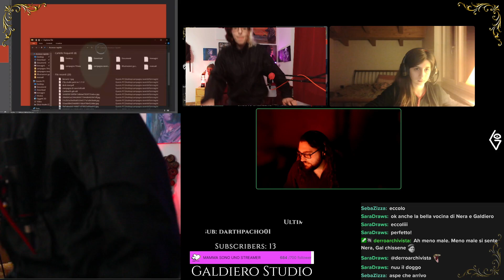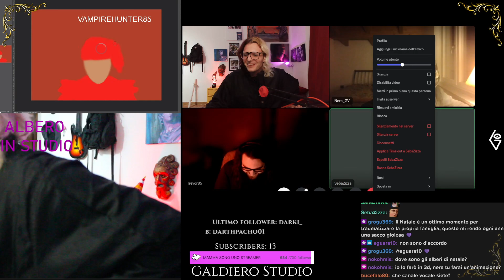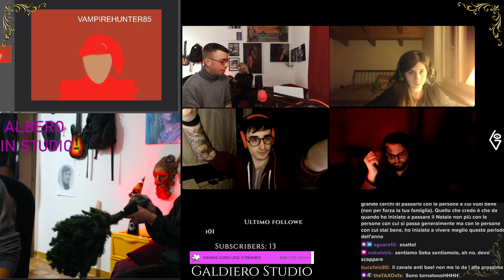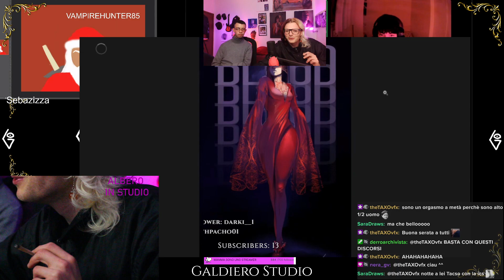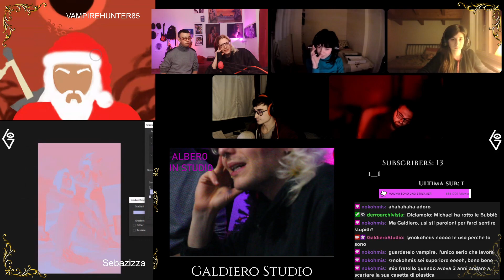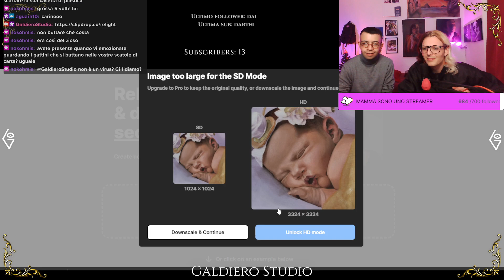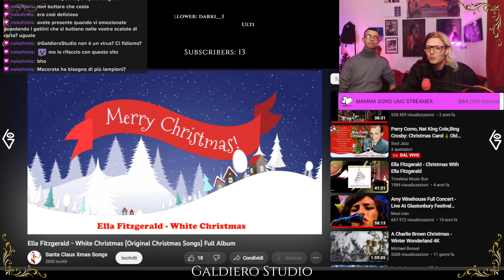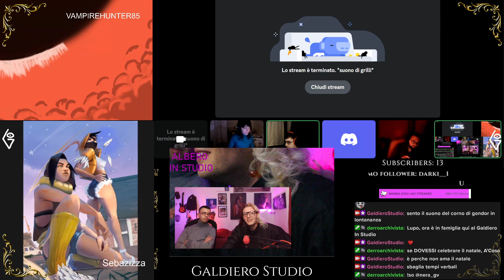GALBERO in STUDIO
GALDIEROinSTUDIO & GANG è il format a puntate bisettimanali del canale Galdiero Studio. Punto fondamentale del format è tenersi compagnia e scambiarsi qualche opinione o consigli mentre si chiacchiera del più e del meno (in realtà non accade nulla di tutto questo). Nel mentre e se possibile svilupperò i  progetti artistici a cui sto lavorando in Studio.
Non perdetevi la possibilità di seguirci in diretta per interagire con noi durante la puntata, ci trovate in onda quasi tutti i Mercoledì alle 21:30 sul canale Twitch GaldieroStudio.